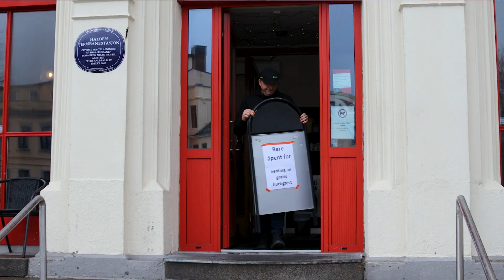Rom for alle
Kommunedirektøren sitt forslag om å halvere støtten til Kirkens Bymisjon i Halden gjør at driften av Kafé Møtestedet og Skattkammeret blir vanskelig, noe som kan føre til at viktige tilbud blir stengt.
Trond Henriksen skrev en tekst som han laget en låt med hos Suno AI.

Halden er byen hvor solen varmer,
der finnes rom for deg og meg.
Kirkens Bymisjon står klar til å hjelpe,
det er et hjerte som slår for deg.

Rom for alle, ingen er bare det du ser,
vi bygger broer med respekt i våre hjerter.
Omsorg og rettferdighet er veien videre,
et varmere samfunn er veien å gå.

Kommunedirektøren kan ikke se,
hva det betyr å ha noen nær.
La oss stå sammen, gi en stemme,
for de som kjemper, for de som er svake her.

Så løft dine hender, vi kan skape forandring,
la oss gi håp, la lyset skinne klart.
Ingen må stå alene i mørket,
sammen er vi sterke, i kjærlighetens makt.

Kirkens Bymisjon
For i samhold finnes kraft og tro.
Sammen kan vi skape, vi kan forandre,
for hver enkelt av oss, for barna og de få.